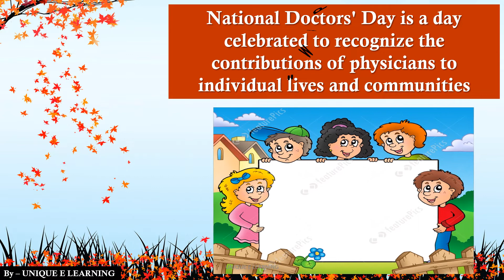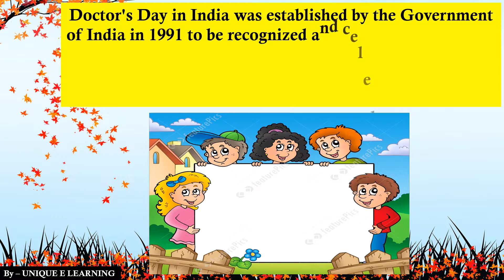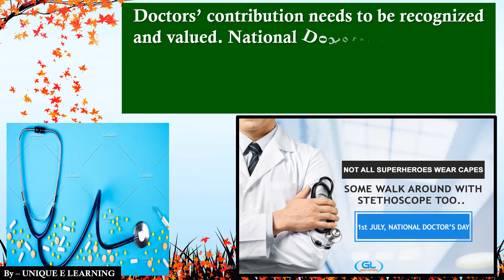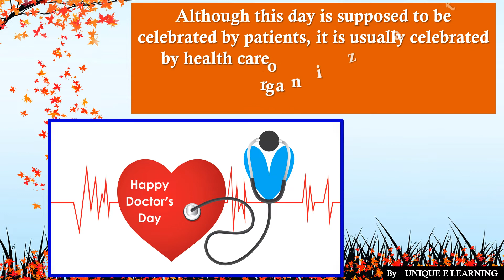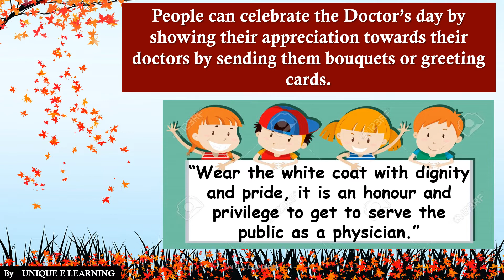NATIONAL DOCTORS DAY 2021 II FULL INFORMATION ON NATIONAL DOCTORS DAY II UNIQUE E LEARNING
Hii Friends ✨

To ensure  there should be no academic loss to  students during Covid-19 pandemic  I thought of doing something for them. I will be teaching class 6 all the subjects, class 2 and class 5 ENGLISH on this CHANNEL. I also upload essays, 10 easy lines on various topics and timetables. I will try my best to upload videos  that will help the all  students to excel in their studies.

With regards - UNIQUE E LEARNING TEAM